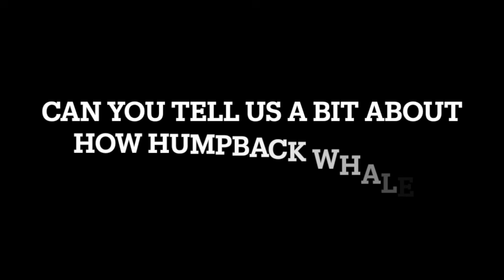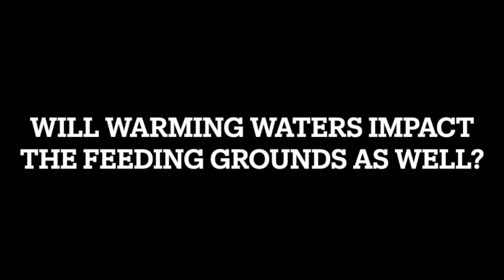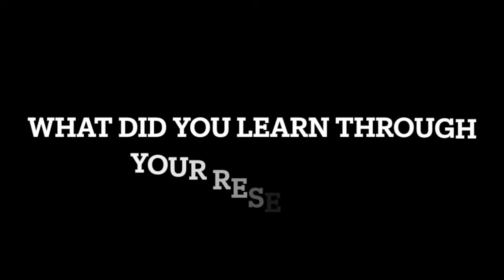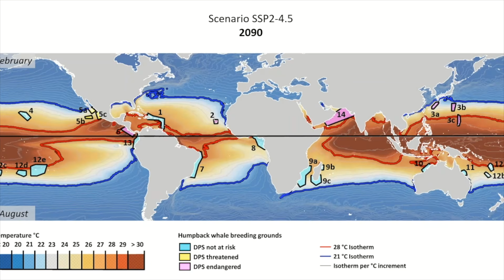Daily Dive # 151 | Humpback Whale Migration in a Warming Ocean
Meet Stephanie Stack, she's a humpback whale researcher whose work has taken her to Hawaii, Japan and Australia. She's looking at the impact that a warming ocean will have on the migration of humpback whales between their warm water breeding grounds and cold water feeding grounds.

Dig Deeper: Krill is an important part of the Antarctic food web, but humans are now fishing for krill at an alarming rate. How are we doing it and why are we doing it?